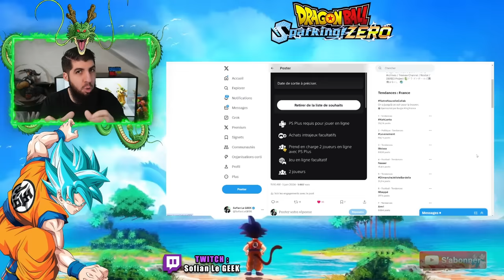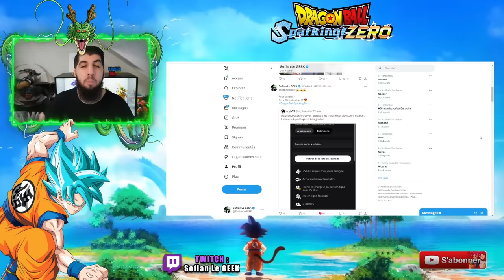MODE LOCAL 2 JOUEURS ANNONCÉ SUR DRAGON BALL SPARKING ZÉRO !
Nouvelle info sur le jeu dragonball sparkingzero concernant le mode 2 joueurs annoncé par Playstation !